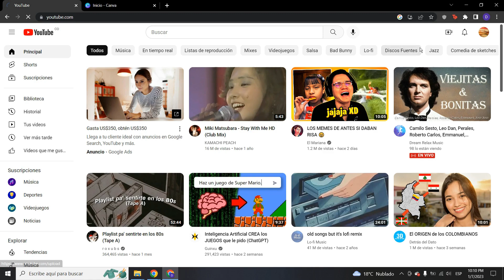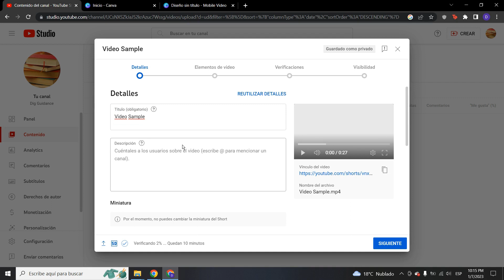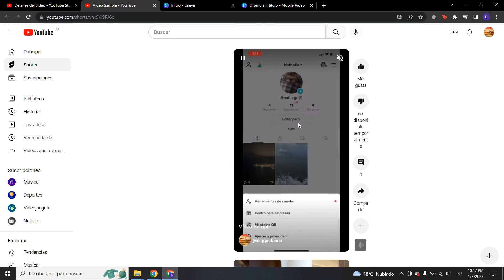Cómo subir cortos de YouTube desde PC o MAC